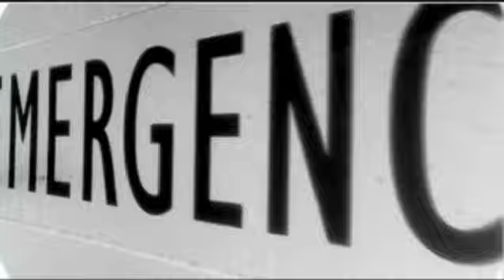Daughter Uses Chest Compressions To Save Dad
Bud Henrich had been warned for years that he had a serious risk of
heart disease with family history, and he ignored the fact that he had
high cholesterol. That is until the morning of February 28, when his
daughter Robyn's instincts saved him.

Sarah Carlson reports.